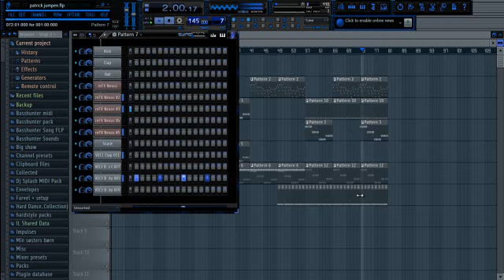Patrick jumpen holiday fl shot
sorry bad sound just demo now